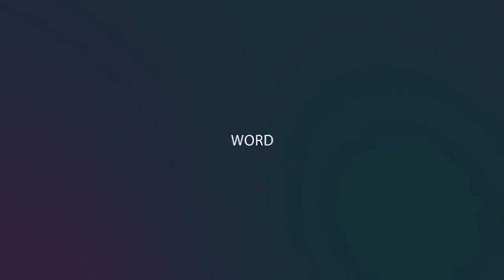'I Ain’t Never Scared’ Hebrews 13:5-8 Matthew 6:25-28 30-32 Pastor Harry L. Caison II Sermon 12/04